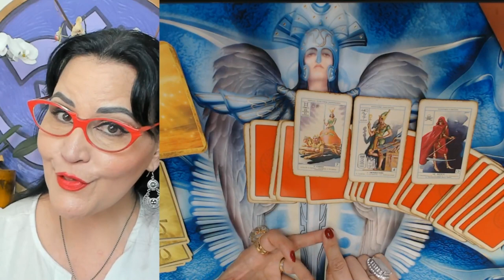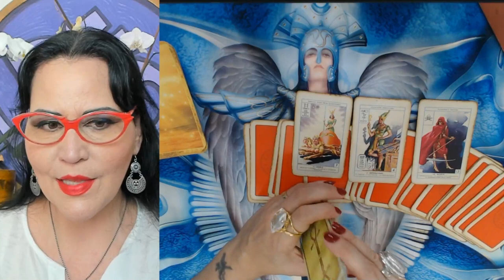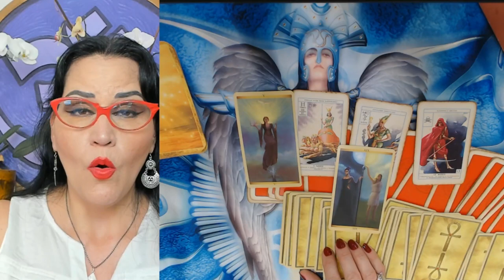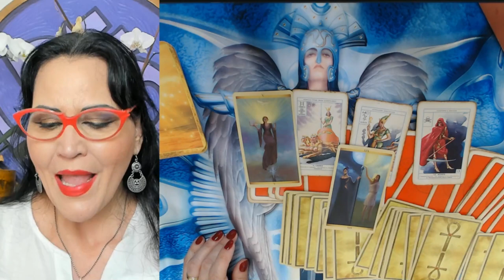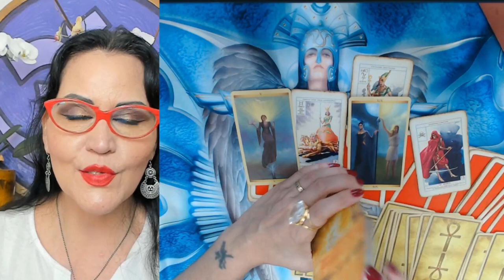SAGITÁRIO - NOVEMBRO 2022 - A VIDA SE ABRE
SAGITÁRIO - previsões para o signo de sagitário - Novembro de 2022 pelo tarôquântico .